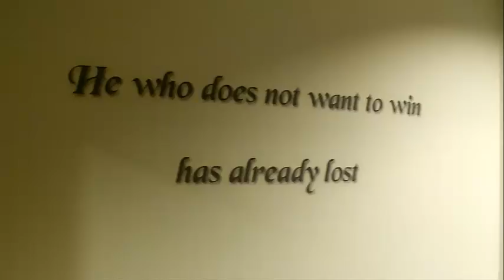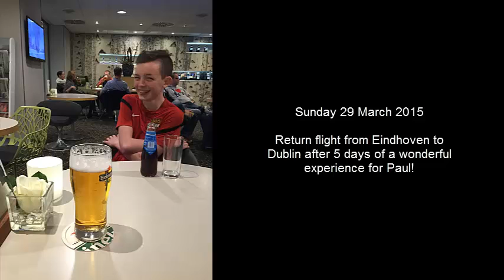Paul Scullion Training in the Netherlands (Part 2)